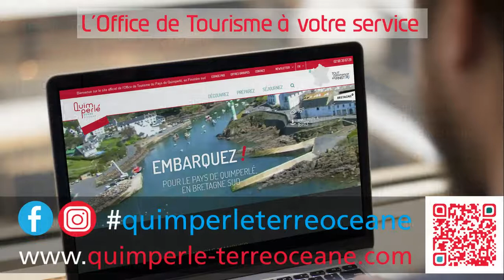Flash vidéo du samedi 08 juillet 2017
Bonjour et bienvenue dans votre flash vidéo de l’Office de Tourisme Quimperlé Terre Océane.

Qu’allez-vous faire aujourd’hui ce Samedi 08 juillet 2017 ?

Dans cette courte vidéo, l’Office de Tourisme vous propose quelques idées pour votre journée.

Retrouvez toutes les manifestations sur la page Agenda de notre site Internet et sur notre page Facebook.